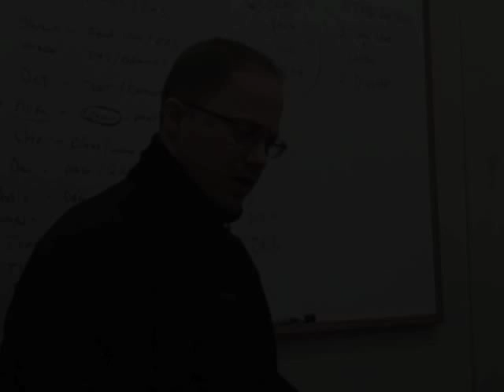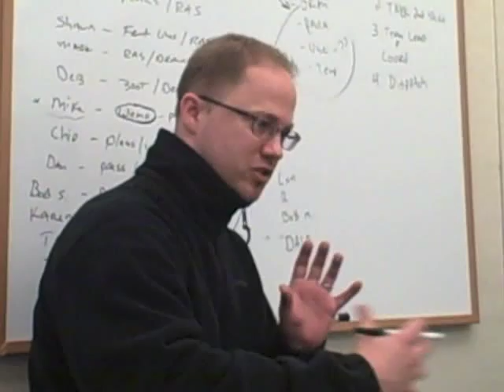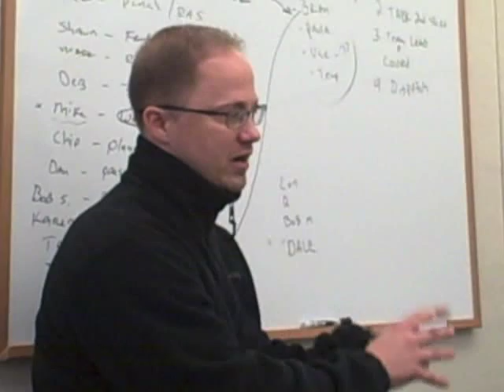Haworth Big Rapids Components: A tour of the steel facility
Cory Erickson, senior engineer at the Haworth Big Rapids Components steel facility, explains the facility's proaction process and the products produced there. (Pioneer video/Jonathan Eppley)